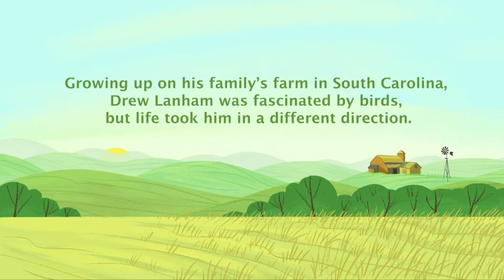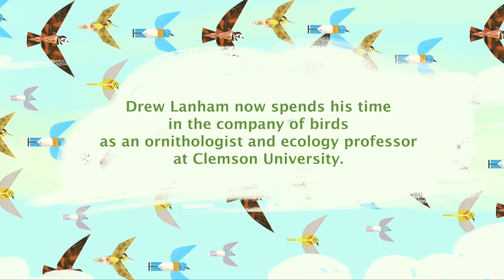Story Corps | Learning to Fly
Growing up on his family farm in South Carolina, Drew Lanham was fascinated by birds, but life took him in a different direction. At StoryCorps, he told his friend, John Lane, how he found his way back.